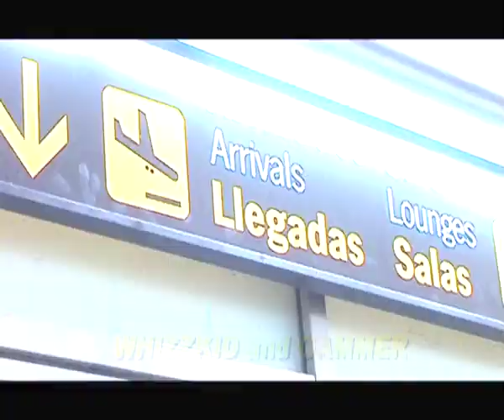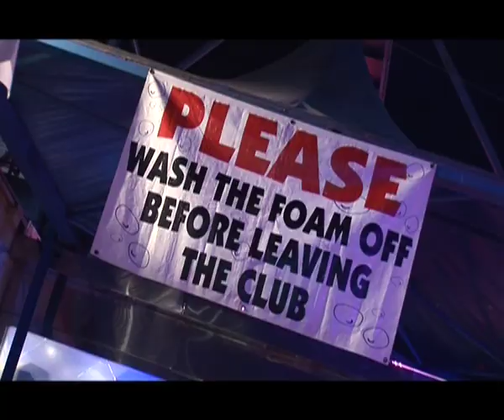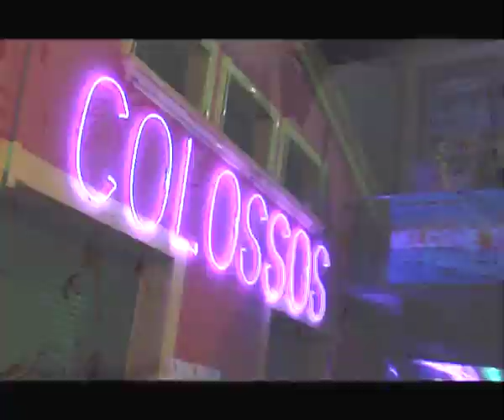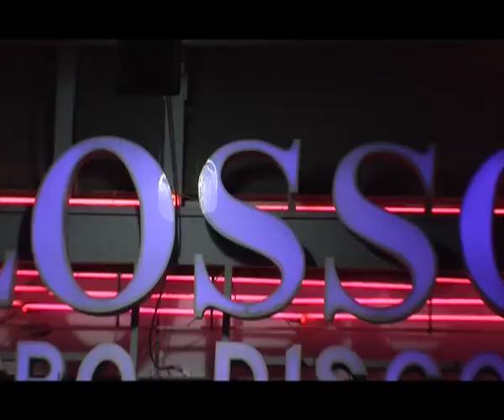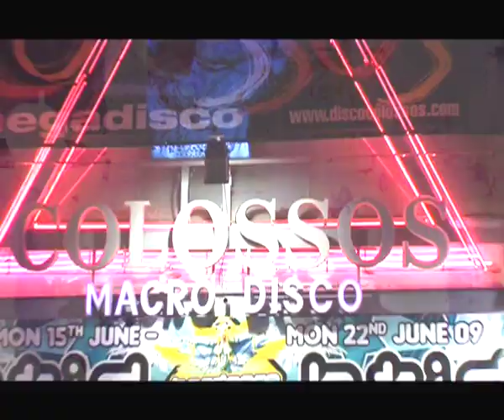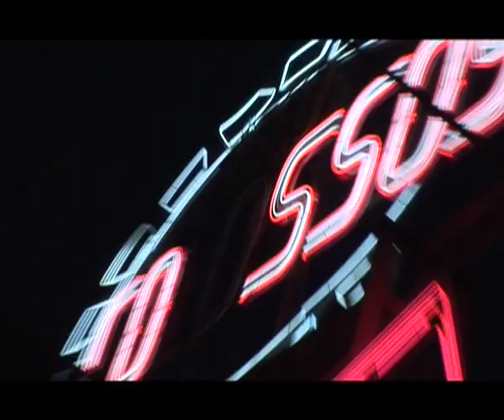HTID In The Sun 2009 DVD Promo